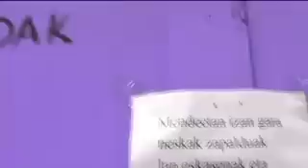Kuleroak buruan...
Super Feminista mozorroa jantzi dute gaur Tolosako feministek Emakumeen Eguna eta inauterietako azken eguna ospatzeko.